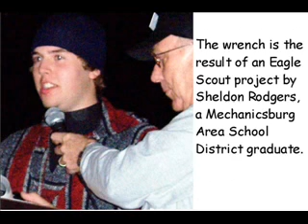Wrench Drop New Years Eve 2004 -2005 Mechanicsburg, PA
Debut of Mechanicsburg's annual New Year's Eve Wrench Drop